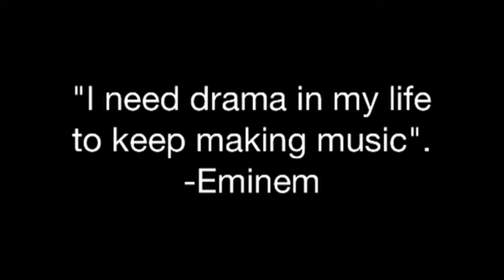HTHI: The Next Generation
I video I made for externship. Thank you to David Ruiz and Daniel Cango for being in this video and all the producers for letting me use their tracks.